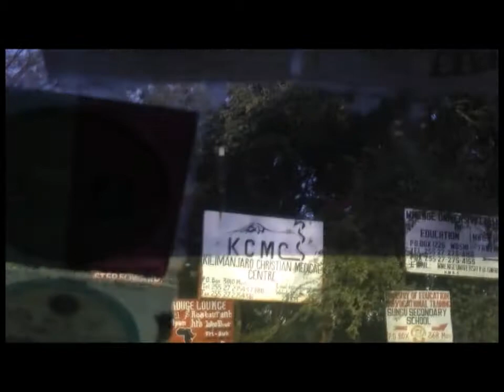Learn about our Essential Surgical Skills Course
Ride with one of the doctors as she teaches life saving obstetrics skills in Africa